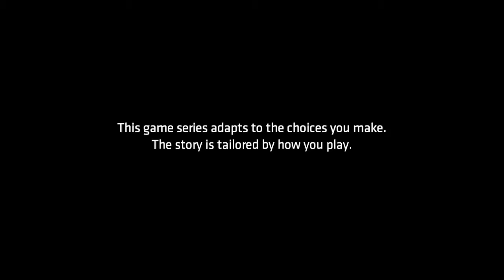Batman The Taletell Series: The Fractured Mask Episode 1 Part 1-HEEY CATWOMAN